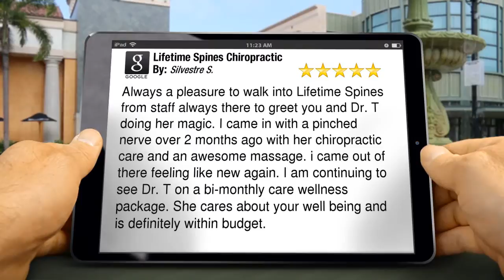Lifetime Spines Chiropractic - Austin, TX - Chiropractor Terrific Five Star Review by Silvestre S...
New Rating

        Always a pleasure to walk into Lifetime Spines from staff always there to greet you and Dr. T doing her magic. I came in with a pinched nerve over 2 months ago with her chiropractic care and an awesome massage. i came out of there feeling like new again. I am continuing to see Dr. T on a bi-monthly care wellness package. She cares about your well being and is definitely within budget.

        Lifetime Spines Chiropractic
        2100 W. William Cannon Drive Suite C
        Austin TX
        78745